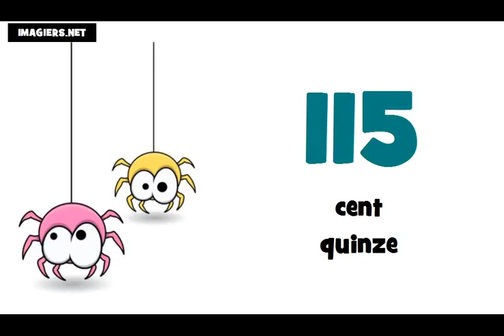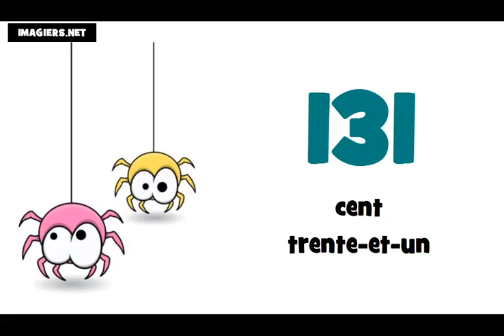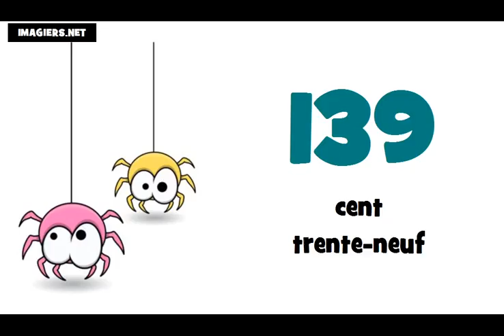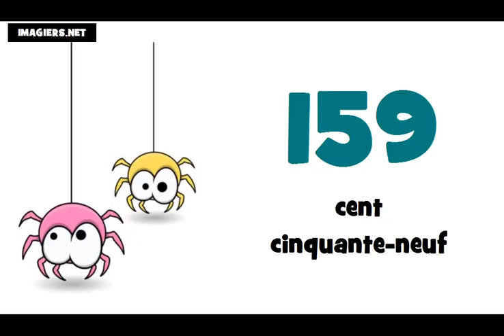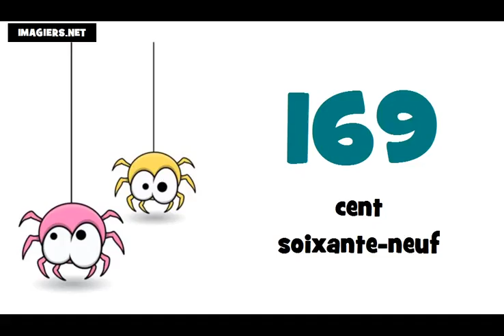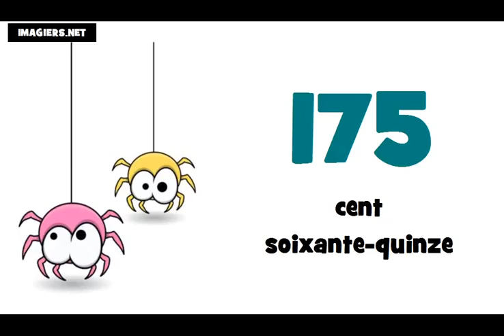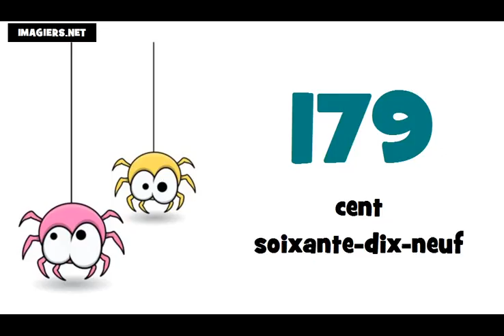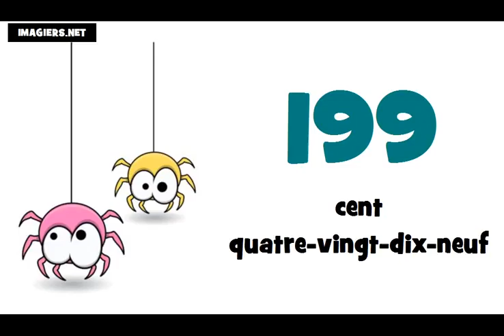Lekce francouzštiny # francouzska cisla = 100 200